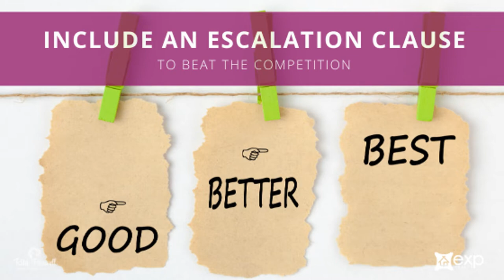How To Make a Bid on a House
In this video I talk about how to make a bid on a house in this Hot Sellers market. Tired of being out bid in multi-offer situations? Check Out this video for proven strategies to make your offer stand out above the rest!

🗓Book Now To reserve a Free, Personal 15-minute consultation with Lisa Kelly to discuss Your How this impacts Your circumstances, simple choose your day and time ☀️NO Selling, NO pressure, Just answers to Your questions and Your Options!!
2020 Buyers Guide: Everything you need to know!